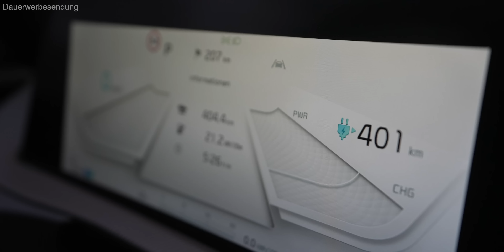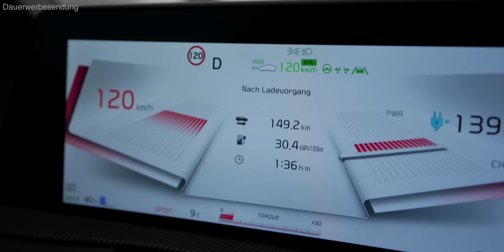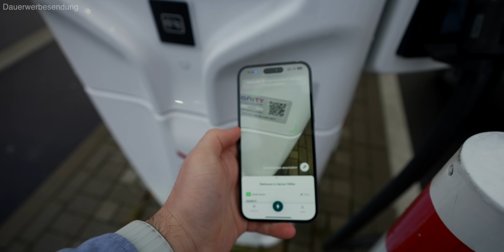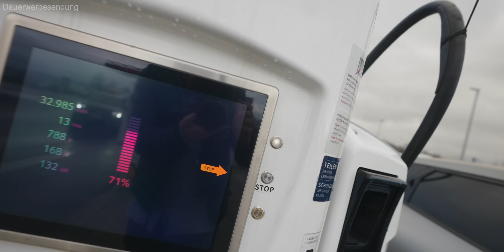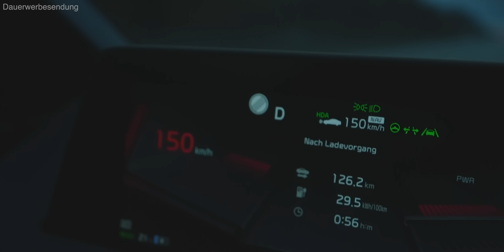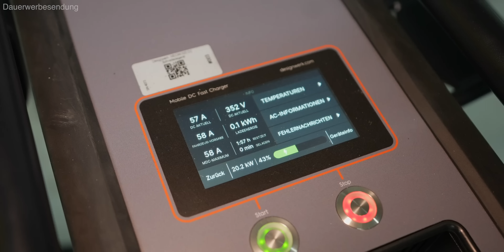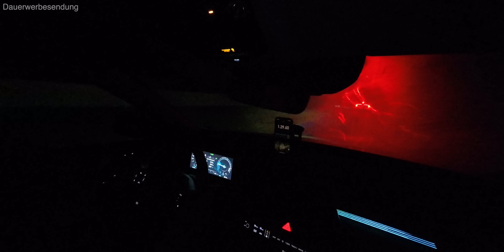KIA Niro EV und EV6 Extremtest: Autobahn und Rennstrecke!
Nach unserem Alltagstest und dem Langstreckentest im Winter ging es nun mit dem EV6 AWD auf die Langstrecke von Hannover an den Hockenheimring um dort mit dem KIA Niro EV an der 24h Vergleichsfahrt des ADAC teilzunehmen. Viel schneller kann man rein elektrisch auf der Autobahn kaum von A nach B kommen!

elvah unterstützt meine Videos rund um das Thema Elektromobilität beim Laden.